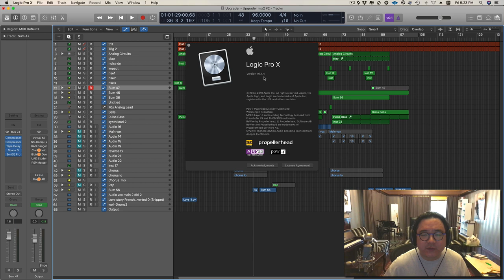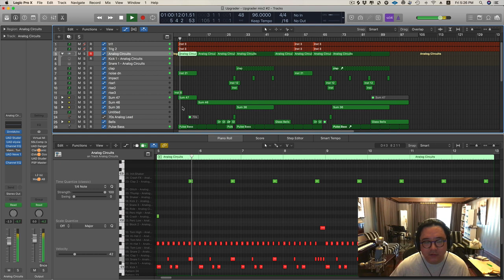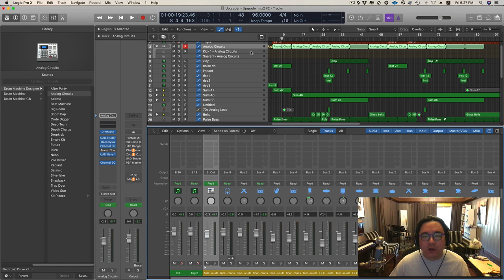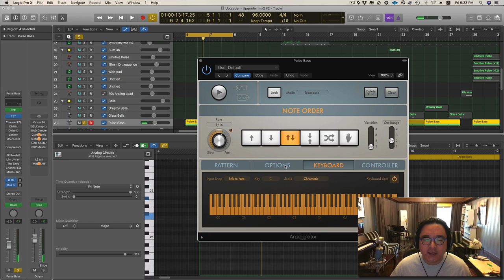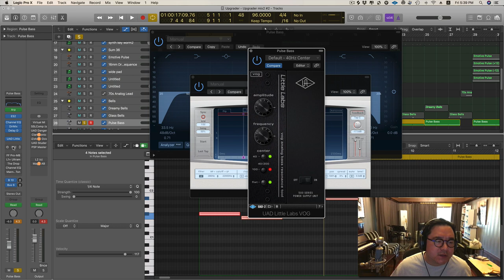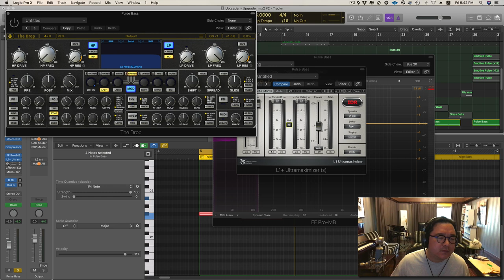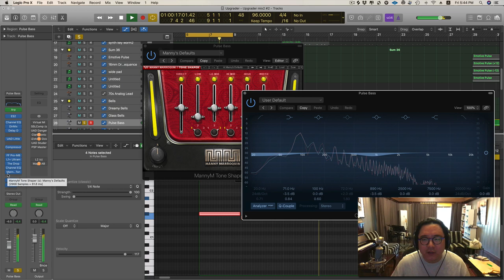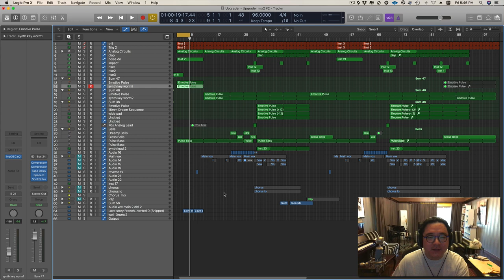[음악레시피] 김예림 - Upgrader | 80' Synth bass arp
안녕하세요 Music Producer 포스티노 (Postino) 입니다.
제가 작업한 곡들의 속을 구석구석 뒤져 보여드리는 체널입니다.